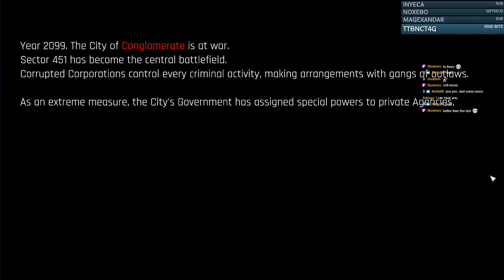Nemo Tries Out: Conglomerate 451 (Stream)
Game Acquired By: Key Provided by Developer

Verdict: Cyberpunk 'dungeon-crawler' game in the vein of things like Legends of Grimrock and older games, with turn-based combat. Reasonably fun, not sure it stands out.

Conglomerate 451 is a grid-based, dungeon crawling first-person RPG with roguelike elements set in a cyberpunk world.

You are the CEO of a Special Agency, instructed by the Senate of Conglomerate city to restore the order in sector 451, where corrupted corporations have established their turfs. Thanks to the last constitutional decree, you are allowed to create human clones. Build your own team, manipulate DNA, train your agents, equip them with high-end weapons, choose what cyberlimbs to implant, and send the squad to the field with only one goal: eradicate crime and restore order at any cost.